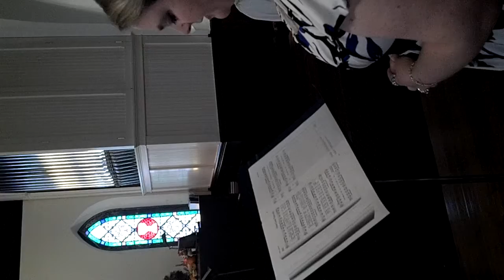How great thou art